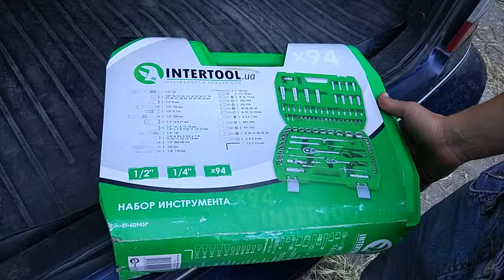Обзор набор инструментов Intertool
Полупрофессиональный набор инструментов Intertool 1/4", 1/2", 94 предмета (ET-6094SP)